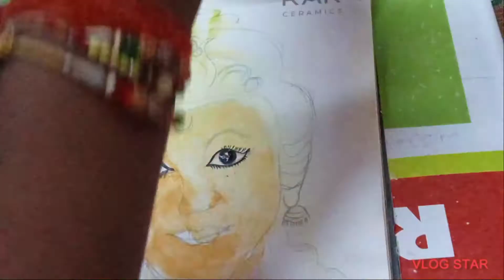Can I Draw Devi | Vipul Singh Arts